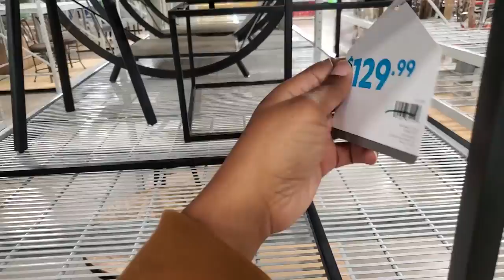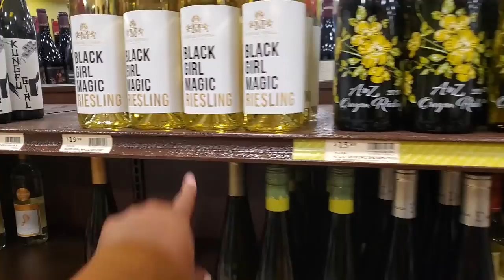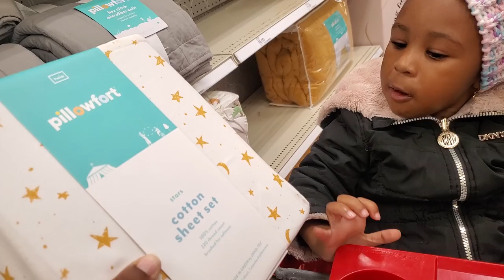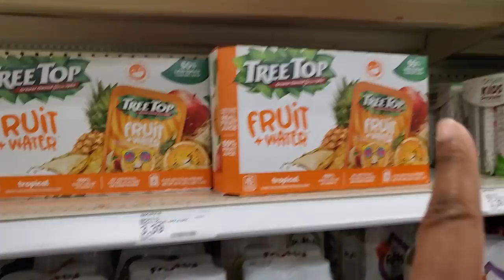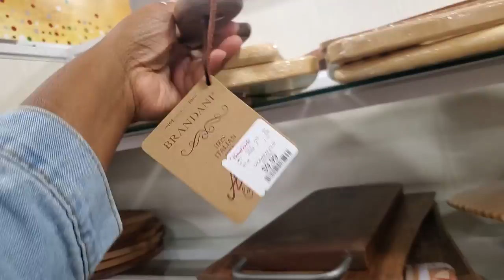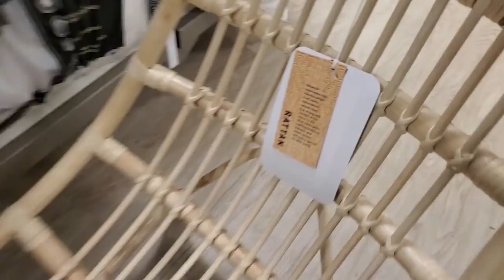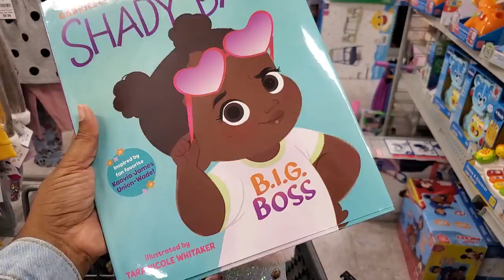WEEKLY VLOG: Home Shopping and Trying Wine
Its November ! I am manifesting my new home by shopping for it! I thought I could fit the whole week in one vlog. I was wrong lol.

Wine: Menage A Trois Silk